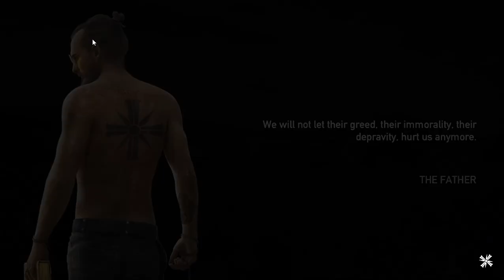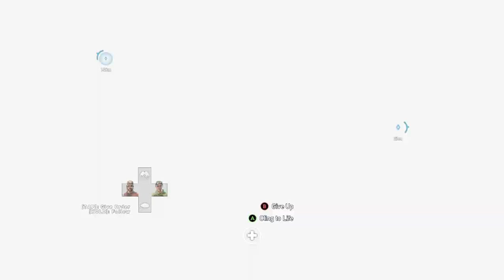FAR CRY 5 - Kings Hotspring Hotel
The hotel was built in 1866, and 36 years later, on May 12, 1902, half of it was destroyed in a landslide that killed 16 people whose bodies were never recovered. While the hotel was rebuilt, superstition created ghosts stories about the victims' spirits haunting the place. When the Project at Eden's Gate took possession of the hotel, some of the Cultists also subscribed to these ghosts stories and complained about eerie sounds to the dismay of their leaders.

As a Cult outpost, the hotel has eight defenders and two alarms. Liberating the hotel will net you a "1987 Pygmalion Bruelag", some cash, and 400 resistance points.